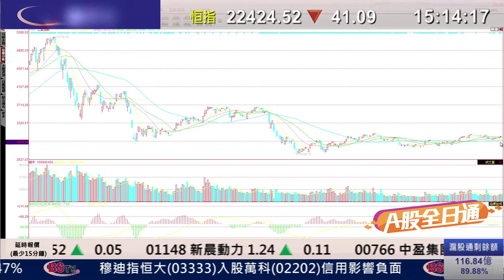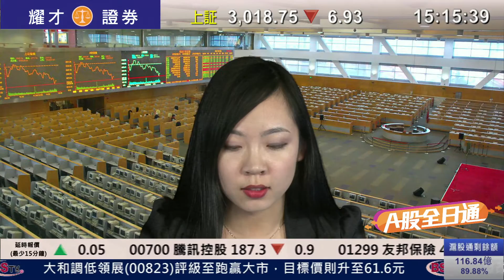耀才財經台 A股全日通 畢純紫 薛媛元－10/08/2016 A股全日通